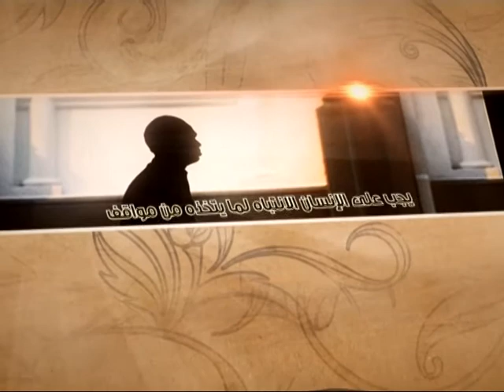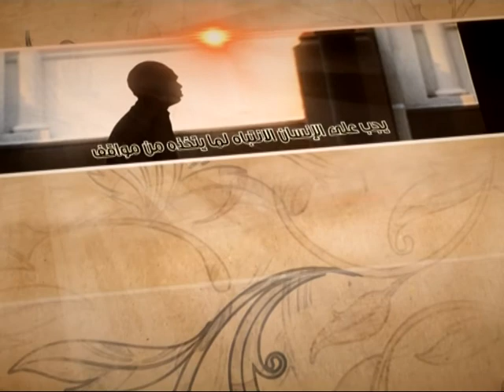العبقات - التعامل الاستثنائي مع فاجعة الطف - آية الله الفقيه السيد محمد رضا الشيرازي رحمه الله